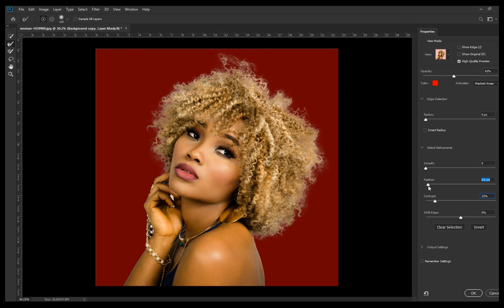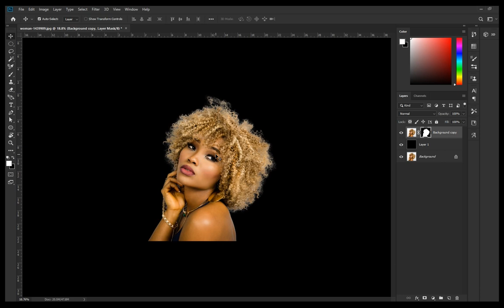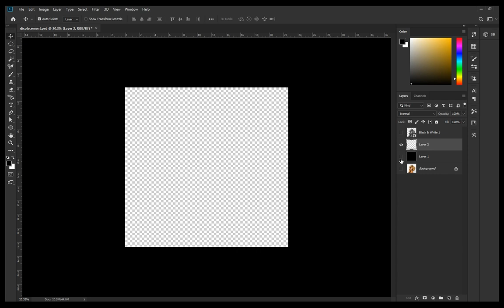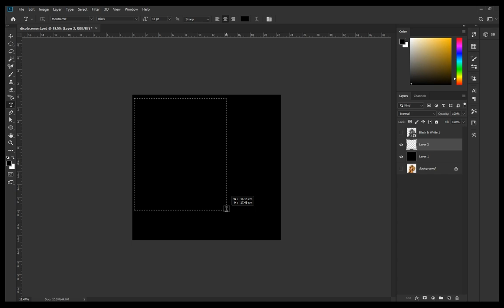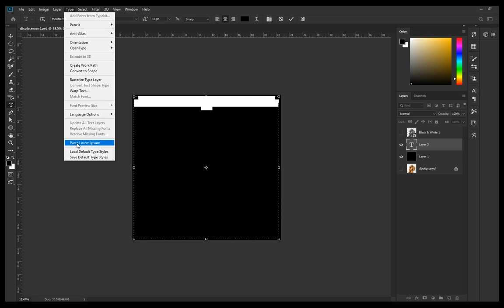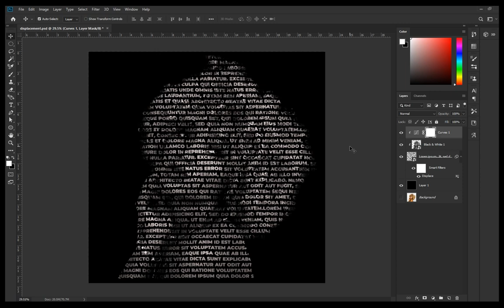How to Create Text portrait Effect in Photoshop | Photoshop Tutorial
In this tutorial, we will learn How to Create Text portrait Effect in Photoshop.